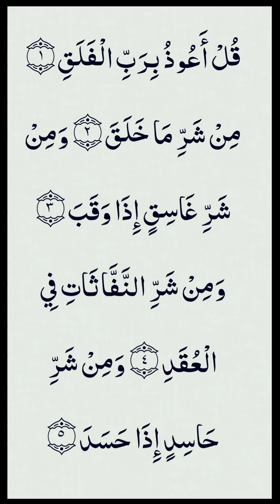Last 10 Surah Of The Quran | Maqam Hijaz